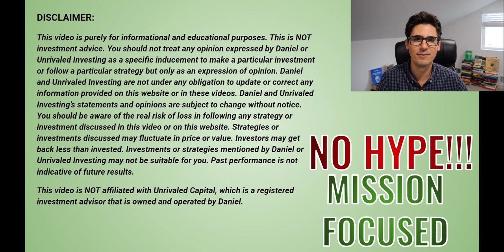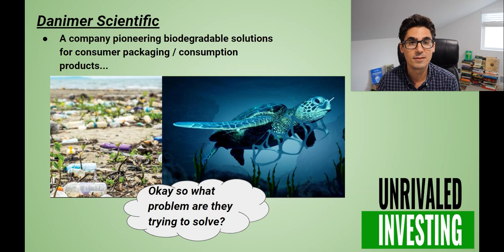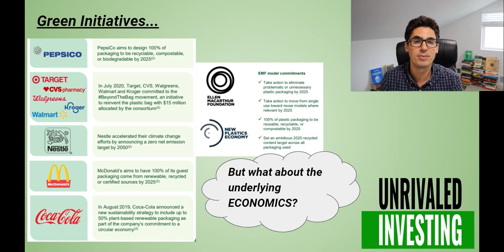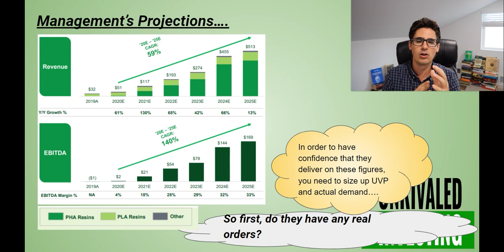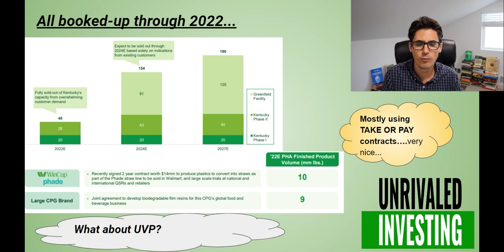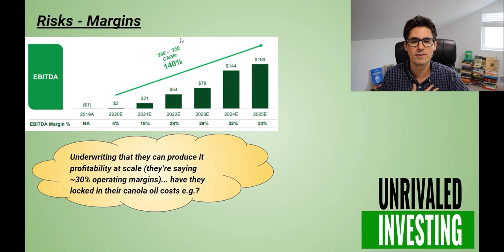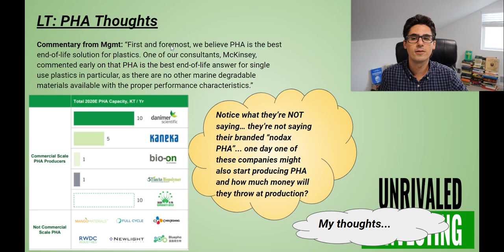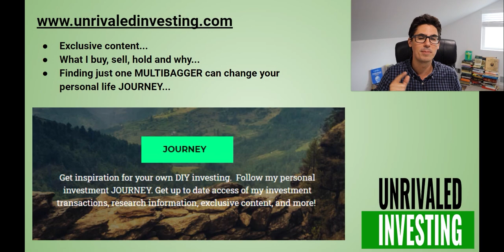LOAK Stock Merging with Danimer Scientific! LOAK SPAC Stock! Danimer Scientific Stock!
LOAK SPAC / Danimer Scientific Stock / Live Oak Acquisition Corp.

Another SPAC video this time covering LOAK stock merging with Danimer Scientific!

What is Danimer Scientific? Danimer is a hyper growth company looking to revolutionize the PLASTICS industry!!! What’s their business model? Do they have a lot of growth potential?  What do I think of their risk / reward?
I address all these questions in this video!

If you’d like to see my HYPOTHETICAL VALUATION FRAMEWORK for thinking about LOAK SPAC / Danimer Scientific Stock, check out the sheet below (if you want to change the inputs download the sheet):